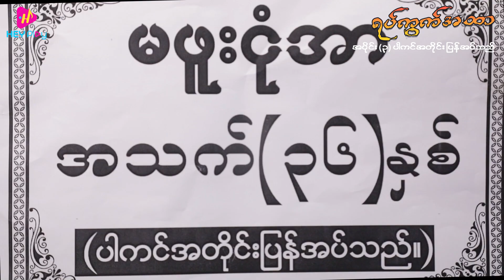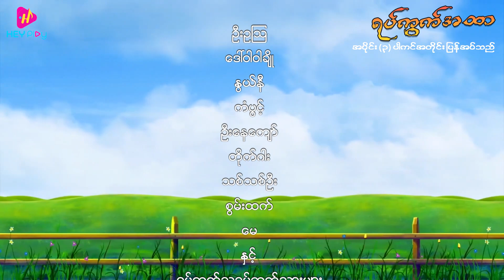❝ရပ်ကွက်အထာ❞ - အပိုင်း ၃ (ပါကင်အတိုင်းပြန်အပ်သည်)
ကလေးများများမွေးနိုင်ဖို့ ယောကျ်ားယူကြစို့

မိုးဒီ၊မင်းသူ ၊ဥသြ၊ကျင်ဝှက်၊ ကြာစိ၊ ငွေတိုး၊ ဦးကျင်ဝမ်၊ ကံပွင့်၊ စွမ်းထက် ၊တိုက်ဂါး၊ မမဆောင်း
ဒါရိုက်တာ-နဒီဧရာ